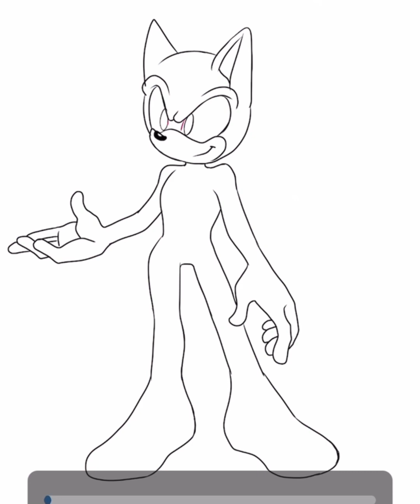Happy Birthday to @bestgodzillagamer9872 (Part5) (SpeedPaint)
Song: @DeoxysPrime

App I use: CapCut and IbisPaint X